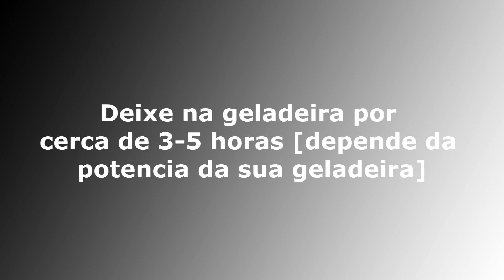Barrinha de Proteína Caseira